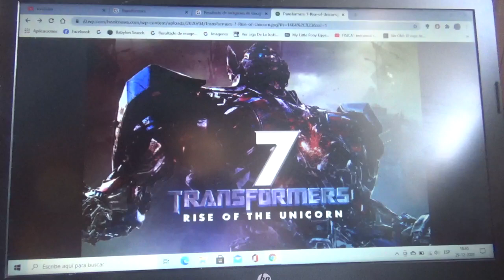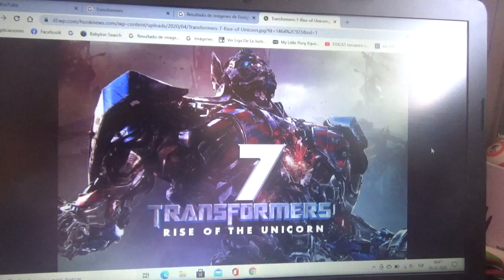No quiero que Transformers The Rise of Unicron se concrete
Como fanático de la franquicia de estos robots gigantes transformables solo estoy esperando que salgan o Bumblebee 2 o la película basada en Beast Wars y nada mas

Rise of Unicron no debería concretarse porque sería la continuación de The Last Knight la cual fue un rotundo desastre en crítica y taquilla

Tampoco quiero que Michael Bay este de vuelta ni tampoco los actores de Transformers 1 2 3 4 o 5